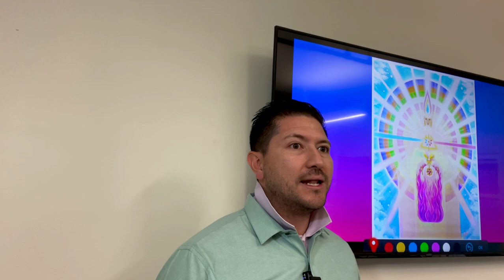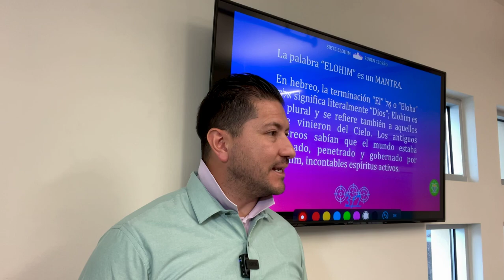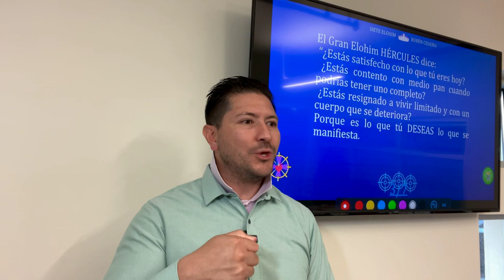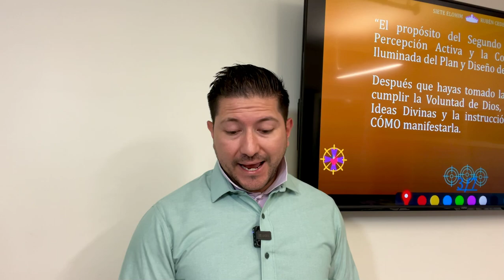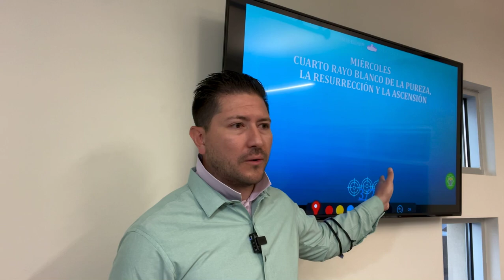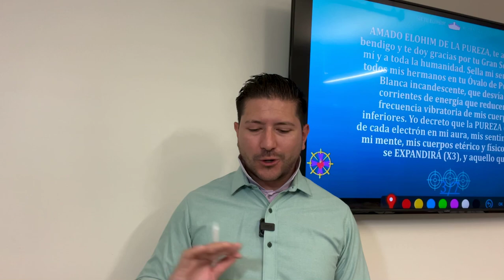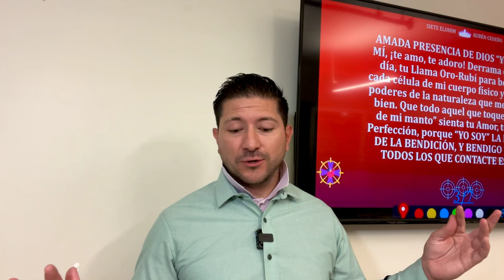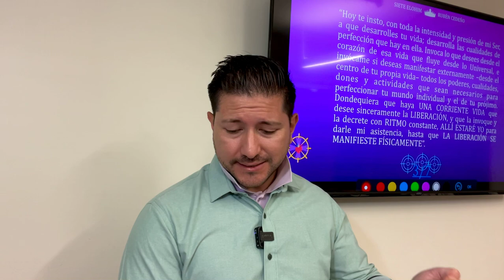MEDITACIÓN DE LOS SIETE ELOHIM